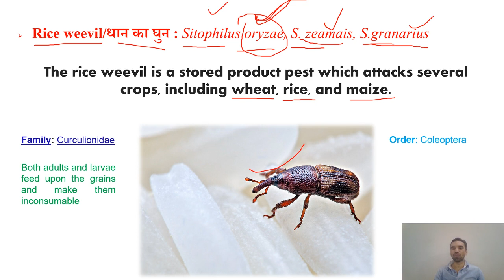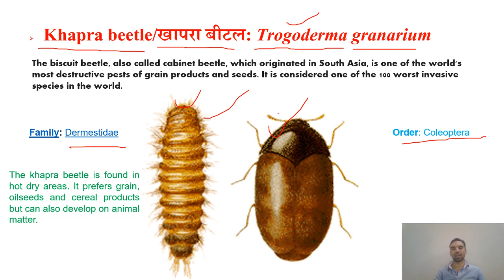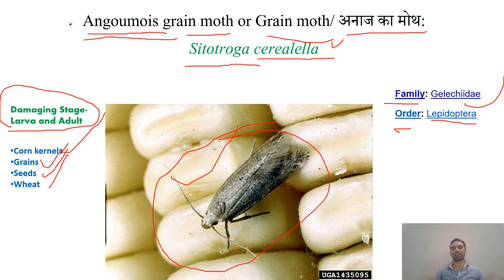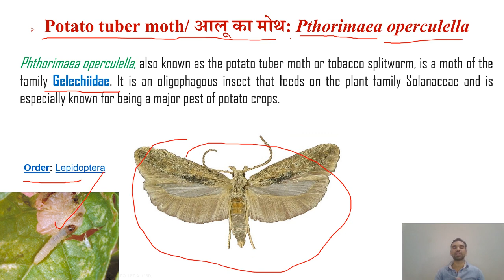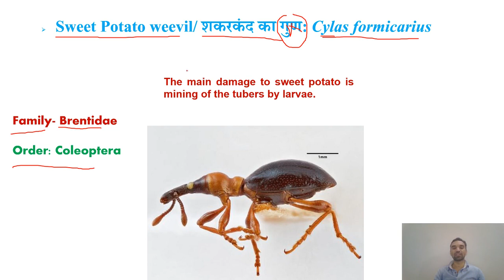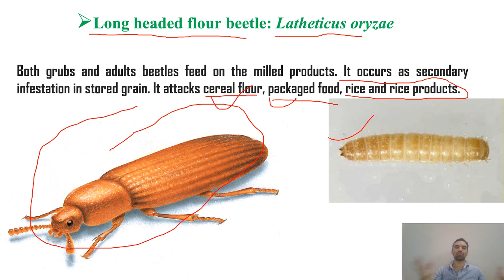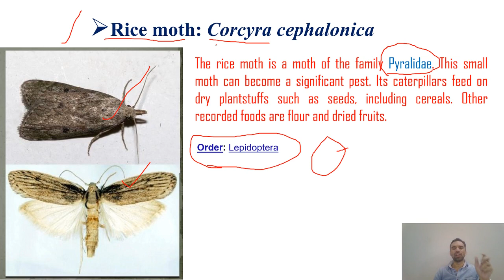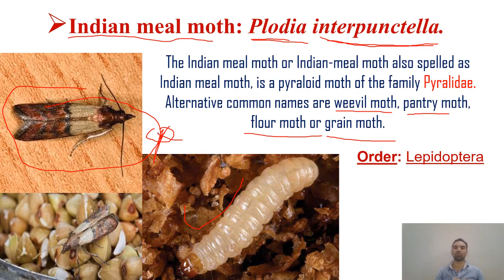Storage Pest/भंडारण के दौरान लगने वाले कीट | AFO, JRF, SO, NABARD, AAO, HDO, ADO, AO, ICAR, Pre-PG